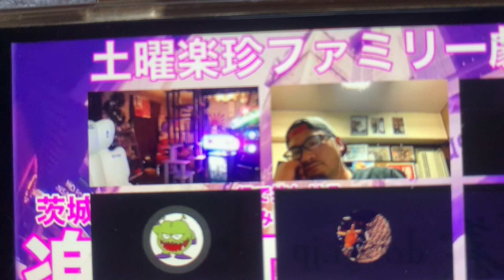シリーズ言い過ぎ村劇場渡る世間は鬼ばかり👹 スギムロングvs ストロングヒル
楽珍親子

警察２４時

確かなこと

ハタシアイ

　《原詩：ある無名兵士の詩》

『大きなことを成し遂げるために
　力を与えて欲しいと神に求めたのに
　謙虚を学ぶようにと　弱さを授かった。

　偉大なことができるように健康を求めたのに
より良きことをするようにと　病気をたまわった

　幸せになろうと富を求めたのに
　賢明であるようにと　貧困を授かった

世の人々の賞賛を得ようとして成功を求めたのに
　得意にならないようにと　失敗を授かった

　人生を楽しもうとして　あらゆるものを求めたのに
　あらゆることを喜べるようにと　命を授かった

求められたものはひとつとして与えられなかったが願いはすべて聞き届けられた

神の意にそわぬものであるにもかかわらず心の中に言い表せない祈りはすべて叶えられた

私はあらゆる人の中で　最も豊かに祝福されたのだ』